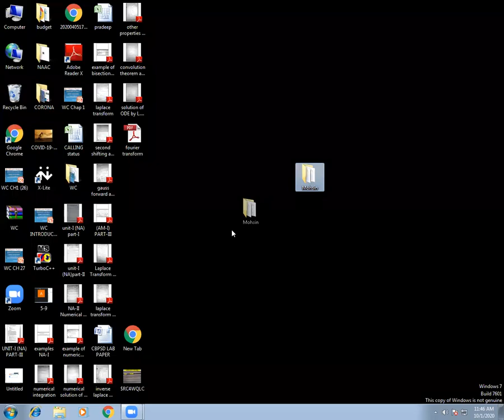Mortar Part-2|Lecture-14 | BMC | Unit-II | III Sem by AryaCollege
Video Lecture by Er. Mohsin Khan , Arya Group of College
Semester-III
Branch - Civil Engineering
Subject - BMC(Building Material and Construction) ,
Unit-II,
Topic -: Mortar Part-2